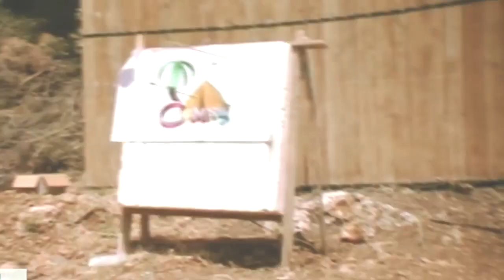نشيد الجيل الجاي عمر الصعيدي ( منذنا في عام 8 سنوات في فيديو)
لم يتعرض على طيور الجنة
والان عرض على قناة سنا وكراميش